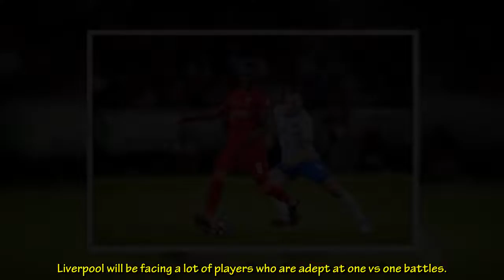Jürgen Klopp must make brutal Naby Keïta call before Man United as Liverpool handed big injury boost